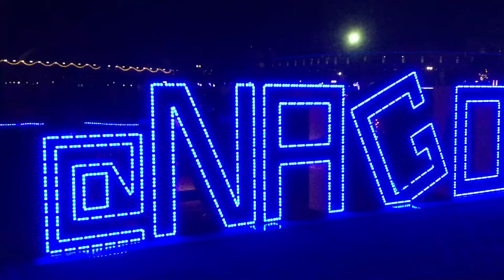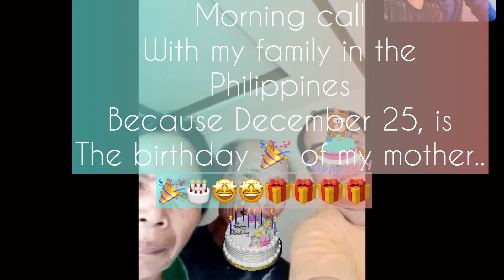The way we celebrate Christmas | Filipino Japanese Couple | December 31, 2022